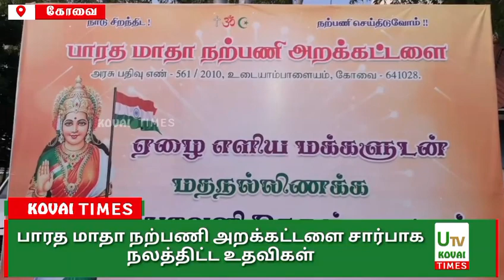பாரத மாதா நற்பணி அறக்கட்டளை சார்பாக நலத்திட்ட உதவிகள் வழங்கப்பட்டது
கோவை

கோவை பாரத மாதா நற்பணி அறக்கட்டளை சார்பாக தாய்,தந்தை இழந்த,,கணவனை இழந்தோர்  போன்ற ஆதரவற்ற குடும்பத்தினர்களுக்கு அரிசி,மளிகை சாமான்கள் போன்ற நலத்ரிட்ட உதவிகளுடன் புத்தாடை இனிப்புகள் வழங்கி  மத நல்லிணக்க தீபாவளி கொண்டாடப்பட்டது.

கோவை உடையாம்பாளையம் பகுதியில் செயல்பட்டு  பாரத மாதா நற்பணி அறக்கட்டளையின் சார்பாக பல்வேறு சமூகம் சார்ந்த நலப்பணிகளை தொடர்ந்து செய்து வருகின்றனர்.. இந்நிலையில் இந்த ஆண்டு தீபாவளியை அனைத்து தரப்பினரும் கொண்டாடும் விதமாக,ஏழை எளிய மக்களுடன் மத நல்லிணக்க தீபாவளி  எனும் நிகழ்ச்சி சவுரிபாளையம்,கம்பன் கலை கூடத்தில் நடைபெற்றது. பாரத மாதா அறக்கட்டளையின் நிர்வாக அறங்காவலர் கௌரிசங்கர் தலைமையி்ல் மூன்று மதத்தினரும் கலந்து கொண்ட  இதில்,கார்த்திக் அனைவரையும் வரவேற்றார்…விழாவை  மாமன்ற உறுப்பினர்கள் கீதா சேரலாதன்,அம்சவேணி மணிகண்டன் மற்றும் சந்திரபிரியா,தமயந்தி தாமோதரன் ஆகியோர் துவக்கி வைத்தனர்.நிகழ்ச்சியில், தாய்,தந்தை இழந்த, ,கணவனை இழந்த  பெண்கள் போற்ற குடும்பத்தினர்,சாலையோர முதியவர்கள், , துப்புரவு தொழிலாளர்கள்,கட்டிட, செக்யூரிட்டி தொழிலாளர்கள்,ஆதரவற்ற குழந்தைகள் மற்றும் முதியவர்கள் என  நூற்றுக்கும்  மேற்பட்டவர்களுக்கு ஒரு மாதத்திற்கு தேவையான அரிசி,மளிகை பொருட்கள் உள்ளிட்ட நலத்திட்ட உதவிகளுடன்,  புத்தாடைகள்,இனிப்புகள் மற்றும் அறுசுவை உணவு போன்றவற்றை வழங்கி பாரத மாதா நற்பணி அறக்கட்டளை  சார்பாக  வழங்கப்பட்டது.விழாவில் நலத்திட்ட உதவிகளை இஸ்லாமிய சமூக சேவை புத்தக நிலையம் ஜக்கரியா கம்பன் கலைக்கூடத்தின் தலைவர் சுப்பிரமணியன் கத்தோலிக்க தேவாங்க சமூக நல சங்கத்தின் செயலாளர் பாபு கென்னடி மற்றும் ராமமூர்த்தி சேரலாதன் தினேஷ்குமார் அப்துல் ஹக்கீம் இஸ்மாயில் பாஷா அகஸ்டின் சிவக்குமார் கனகராஜ் முதலியார் தண்டபாணி ஆகியோர் கலந்து கொண்டு சிறப்புரை ஆற்றினார்..நிகழ்ச்சியில்,இறுதியாக பிரகாஷ் நன்றியுரை வழங்கினார்.விழாவில், பாரதமாதா அறக்கட்டளையின் பல்வேறு நிலை நிர்வாகிகள் பிரவீன் சரவணன் இளங்கோ ராஜேஷ் மெய்யரசன் சியாம் சக்தி மாதவன் சுஜன் ஹரிஹரன் அயில்சாமி சுரேஷ் தீபக் மற்றும் இலட்சிய துளி மக்கள் அமைப்பு நிர்வாகிகள் என பலர் கலந்து கொண்டனர்.